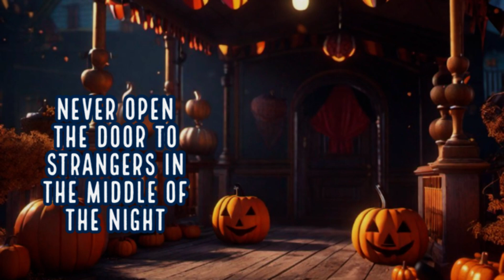KB HURST'S HALLOWEEN MENAGERIE 3 TALES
KB HURST’S HALLOWEEN MENAGERIE
1 The Man from August Ridge
2 My Best Friend Went Missing in a Pop-Up Halloween Store
3 Never Open the Door to Strangers in the Middle of the Night
All Written and Narrated by KB HURST

THUMBNAIL CREATED BY KB HURST WITH WONDER AI AND ADOBE
Videos are used under Creative Commons licensing by PEXELS.
Music under creative commons licensing by Creative Commons licensing
The Trapezist
Quincas Moreira
Freesound.org
Dead Forest
Brian Bolger

YOUTUBE: KB HURST & HER MENAGERIE